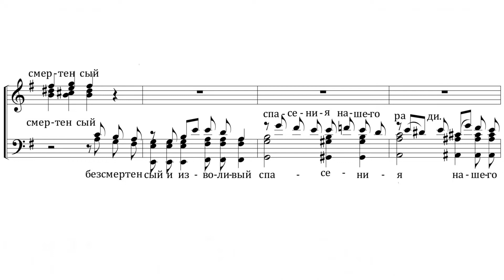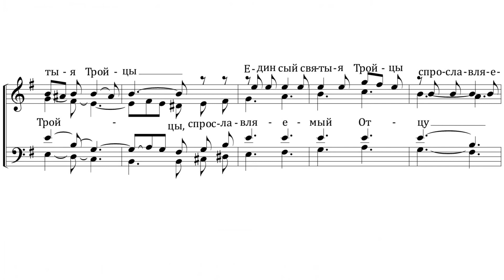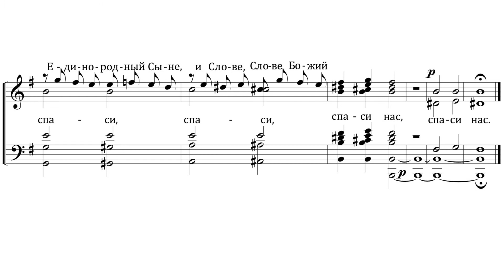«Единородный Сыне» Victor Bragari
«Единородный Сыне»
muz. Victor Bragari

«Единородный Сыне»
muz. Victor Bragari
для мужского хора

Victor Bragari